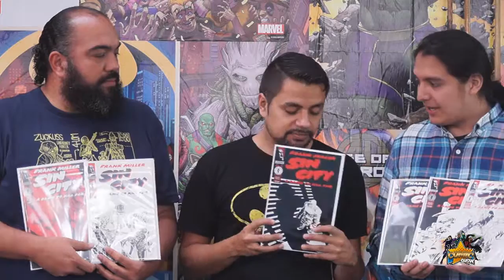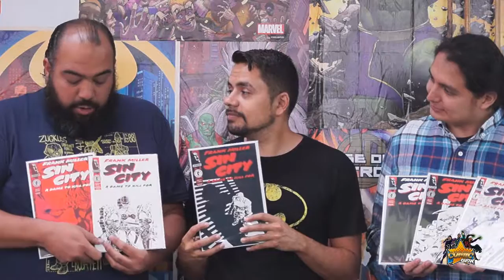The Comic Show Sección El Coleccionable 16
Sección semanal de nuestros amigos de Valental Comic Shop recuerden visitar su página y adquirir cómics a los mejores precios!